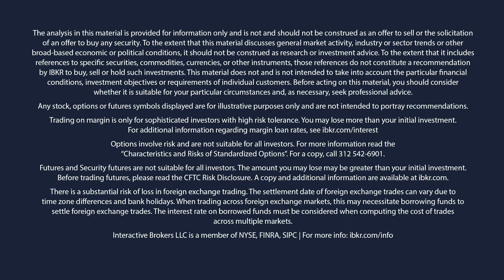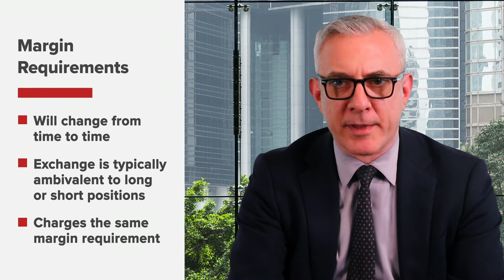Futures Margin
Understand the basics behind how and why margin requirements are calculated and posted, as well as the roles of the investor, exchange and brokerage firm in the process.